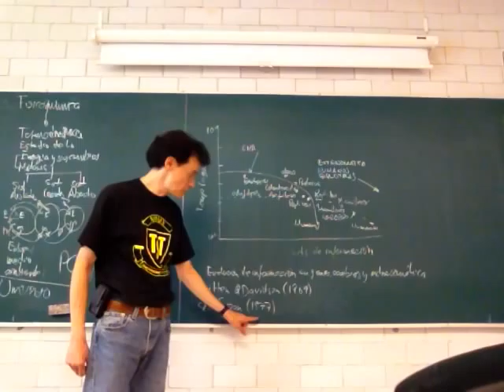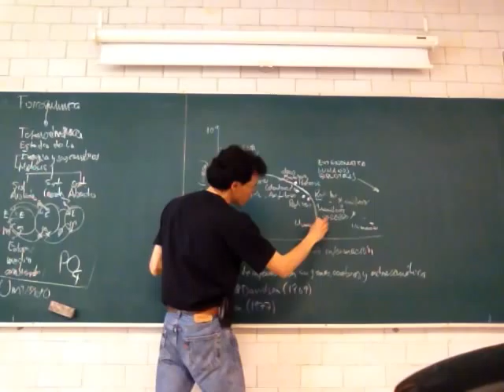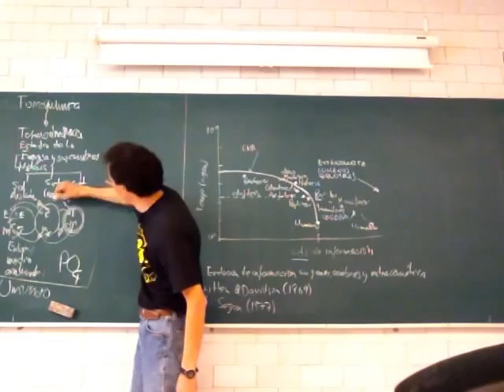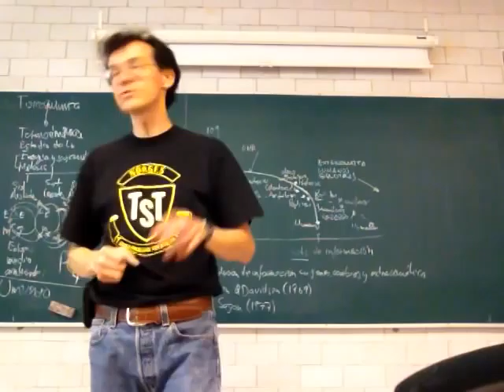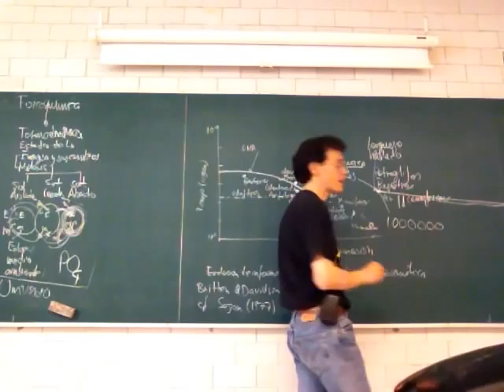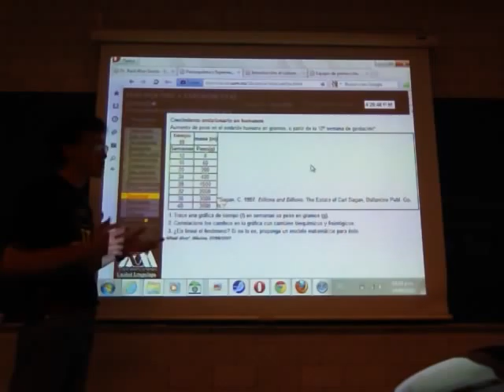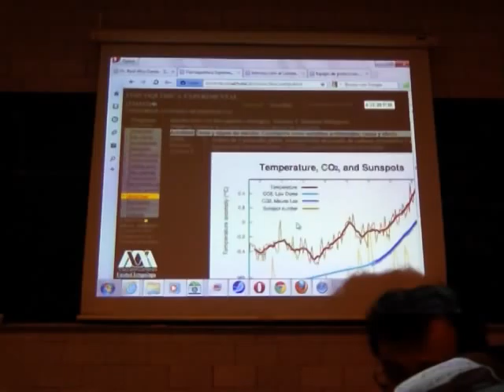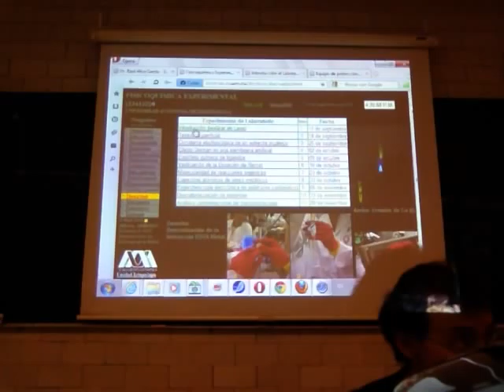Introducción a la Fisicoquímica Biológica Trimestre 12-Otoño - Prof Raúl Alva 2/2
Introducción a la fisicoquímica biológica. Semana 1, sesión 2, parte 2
Objetivo: Revisar el papel de la fisicoquímica en el estudio de la biología
Segunda parte de la segunda sesión del curso de Fisicoquímica Experimental, Trimestre 12-O, Universidad Autónoma Metropolitana, Unidad Iztapalapa, por el Dr Raúl Alva, 14 de septiembre de 2012. Teoría General de los Sistemas y Sistemas Biológicos. Evolución del manejo de información en los sistemas biológicos: Sagan, C. 1977. The Dragons of Eden. Ballantine Books. New York